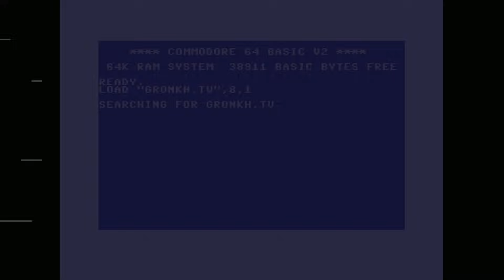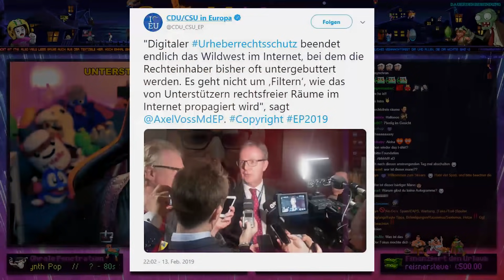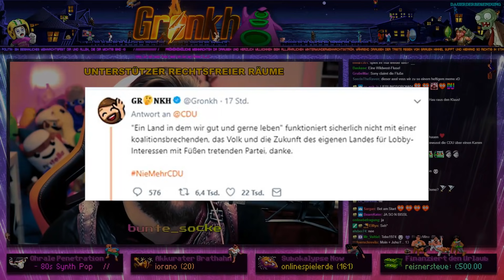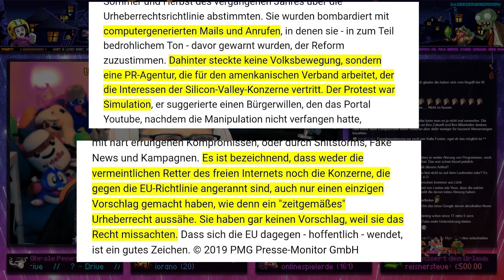R.I.P YOUTUBE?! 😭⚰️ GRONKH ÜBER ARTIKEL 13!! #2 🔒⛔️ - Best Of Gronkh 🎬 ( Livestream 15.02.2019)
Artikel 13 betrifft nicht nur Youtuber, sondern jeden Nutzer im Internet!
Was ihr noch tun könnt? Hier in der Beschreibung!

Die größte und wichtigste Demo ist am 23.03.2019 Europaweit!

Wer denkt: "Das bringt doch eh nix!" nichts zu tun ist noch viel schlimmer :)

Wie manche Quellen empfehlen, könnt ihr Emails an Abgeordnete schicken, gebt einfach eine Mail mit dem Inhalt:

Sehr geehrte/r Frau/Herr "Name"

"Ich bin nicht einverstanden dass der Artikel 13 in der jetzigen Form kommt und möchte Sie bitten dagegen zu stimmen, ansonsten fühle ich mich nicht mehr vertreten und kann Sie dadurch leider bei der nächsten Wahl nicht mehr wählen."

Zuständig wären:
Der Kanzlerin (@RegSprecher), der Digital-Ministerin (@DoroBaer), dem Kanzleramtsminister (@HBraun) und der Kultusminister (@BundesKultur)
Die Email kann ich euch leider nicht geben, oft geht das von deren Webseiten über die Kontakfuntkion, aber einfach mal googlen und ihr werdet super schnell fündig, dauert auch nur ein paar Minuten.
z.B ein Kontaktformular direkt zur Bundeskanzlerin

Jeden Freitag um 18:00 Uhr! Solltet ihr witzige Szenen haben immer her damit! :)